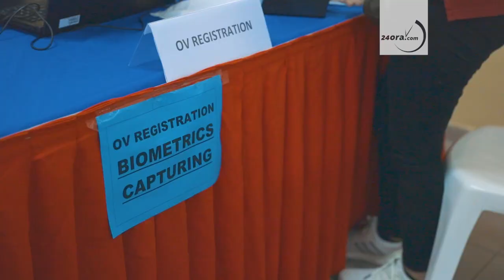Comunidad Filipino cu oportunidad pa regla nan documentonan